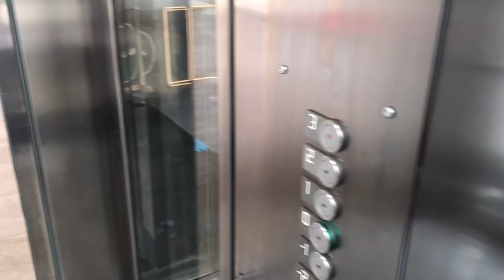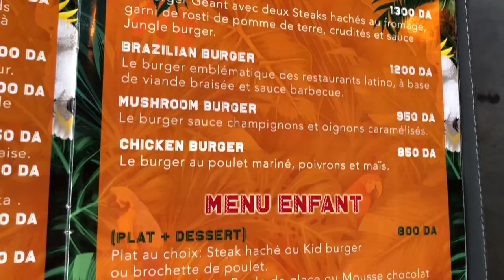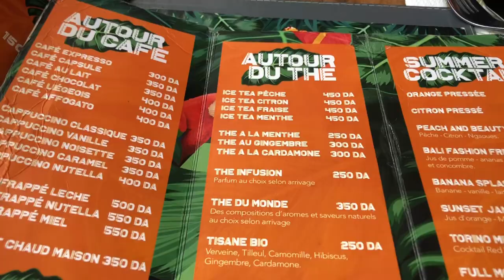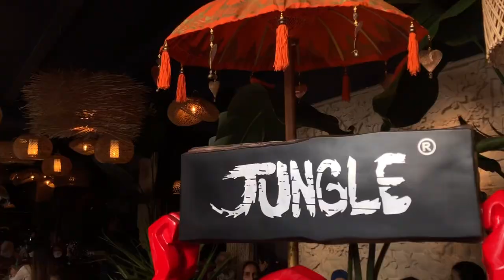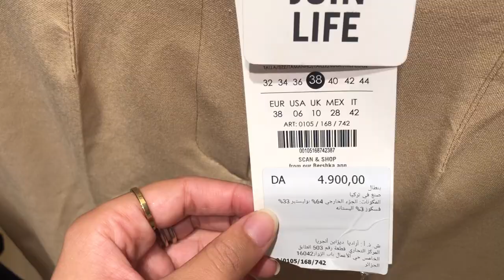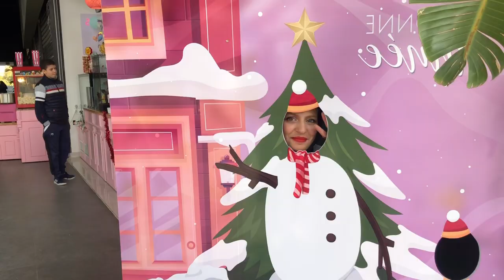يوم معي 🌸 جولة في المركز التجاري ( ڤاردن سيتي) جربت معكم مطعم شباب 🍽😍 garden city vlog | algerie